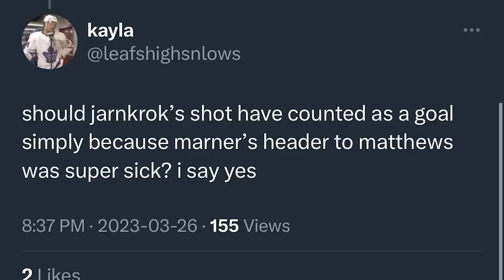LFR16 - Game 73 - Johnny Nashville - Maple Leafs 3, Predators 2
Steve Dangle recaps and analyzes Game 73 of the Toronto Maple Leafs season against the Nashville Predators. Highlights include John Tavares scoring twice and Joseph Woll proving he should get more playing time.